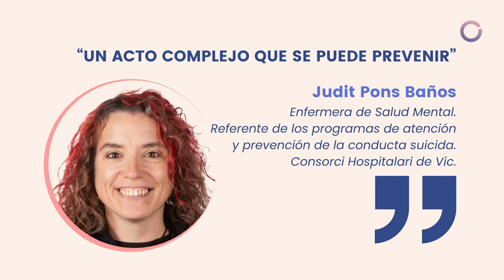Un acto complejo que se puede prevenir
Entrevista a Judit Pons Baños, enfermera de Salud Mental. Referente de los programas de atención y prevención de la conducta suicida. Consorci Hospitalari de Vic.